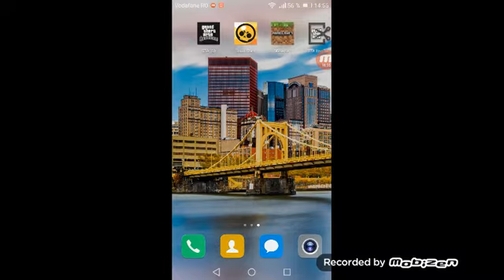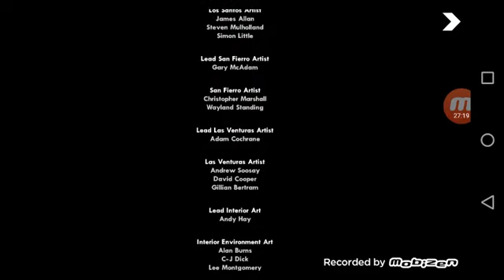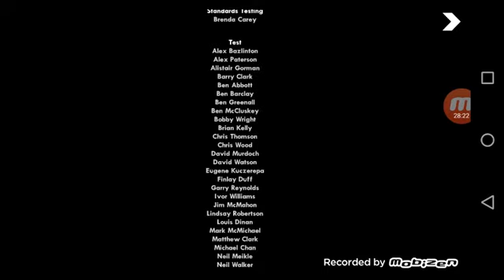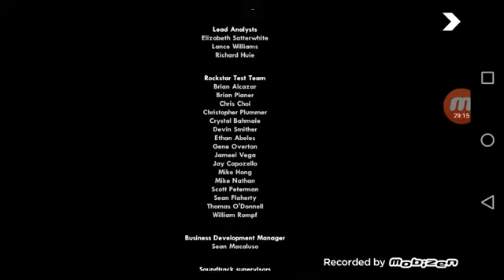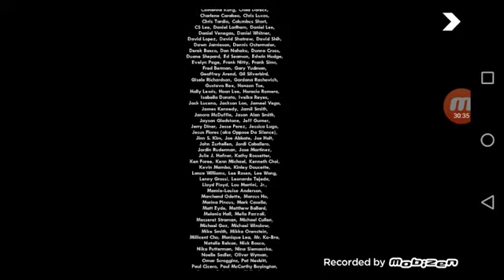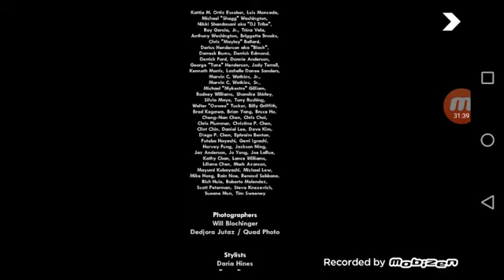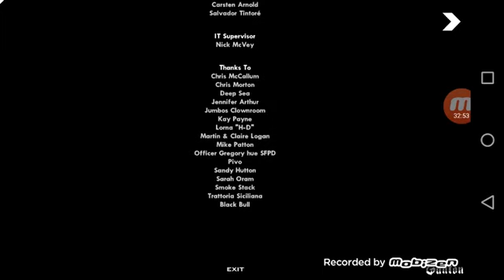Cristian joaca GTA San Andreas Misiune Final Ep 5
Mission Final Sweet Big Smoke